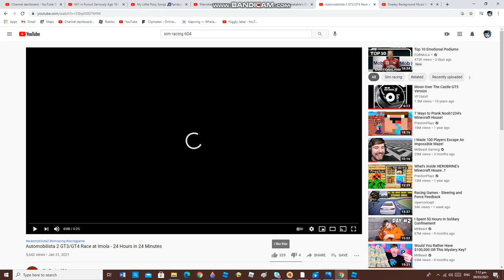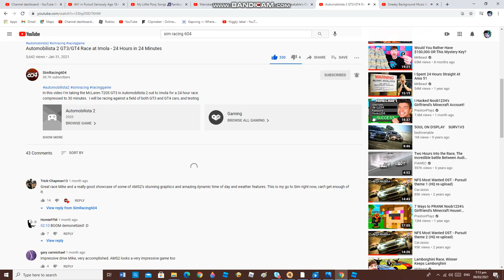Sim Racing 604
Support SimRacing604
Go to This Channel:

AVAST WARNING!
do not block this channel
fake channel is not requiered DO NOT DISLIKE THIS VIDEO!

so Here's what I'm Telling for you
1. I Got No Xbox No PlayStation and I Lost my Apple Phone Forever
2. I Lost My Logitech G Steering Wheel That's Why I don't Have Money
3. I Promise I will NOT Verified on my Channel it's FREE!
4. We Don't Have Big Loud Speakers and Headphones and That's Why I don't Have Money
DONATE ME OR I WILL DELETE YOU'RE XBOX ACCOUNT FOR GOOD!

Then Choose You're Life
LIVE FREE IN AMERICA OR YOU DIE IN THIS ISLAND!!!
and This Will be a Problem.

WARNING THIS CHANNEL IS NOT BULLY FREE